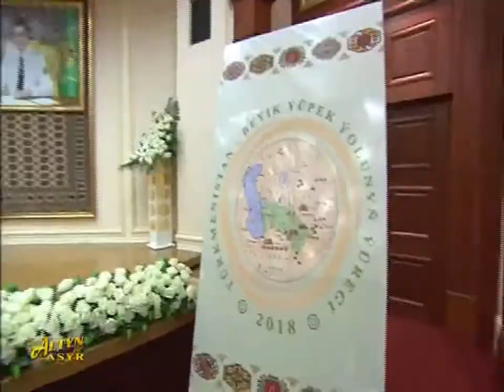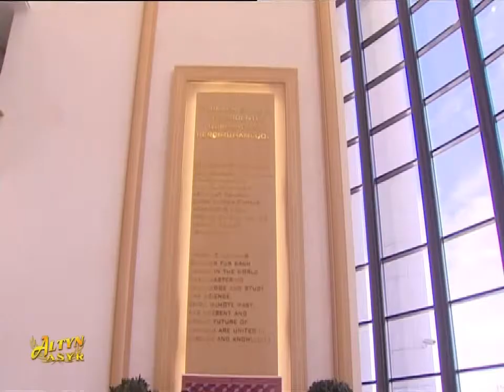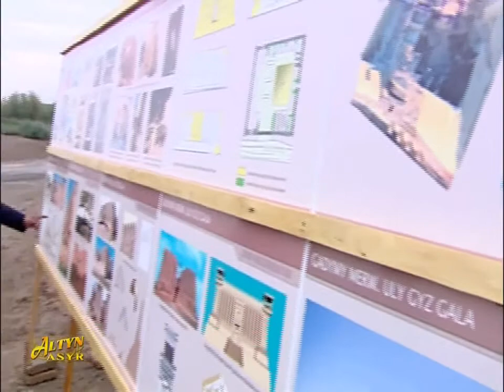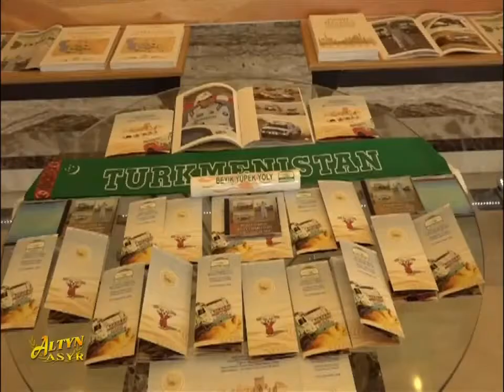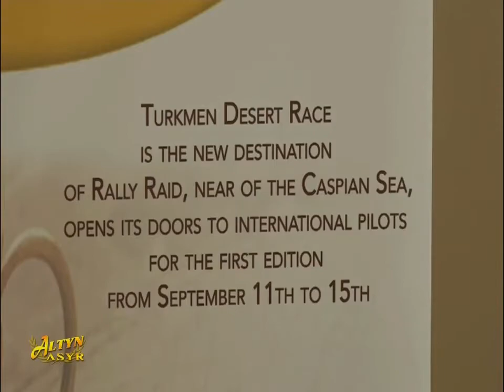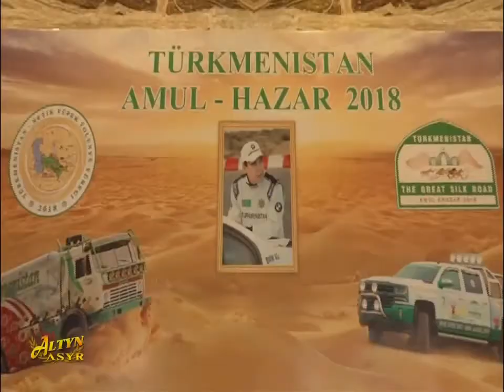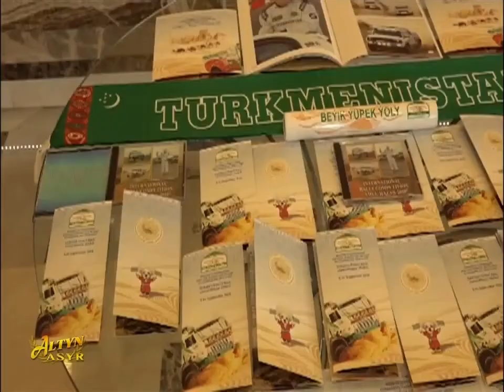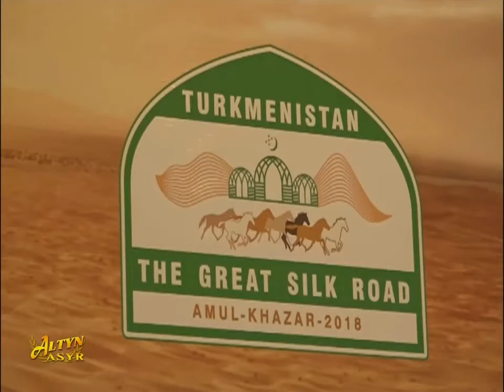Watan Habarlary 17.05.2018